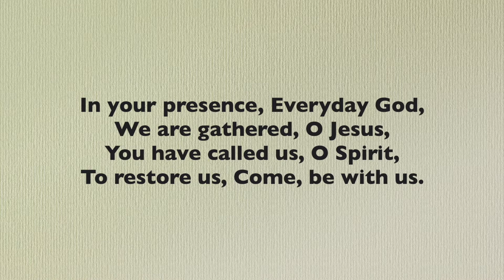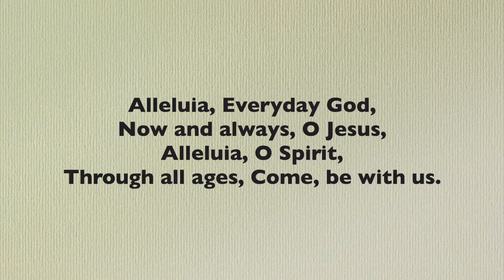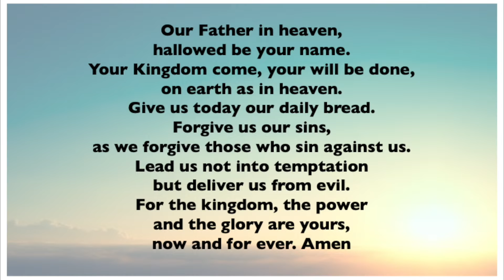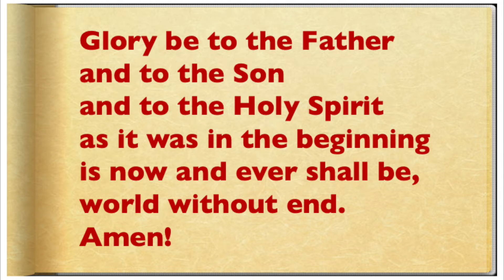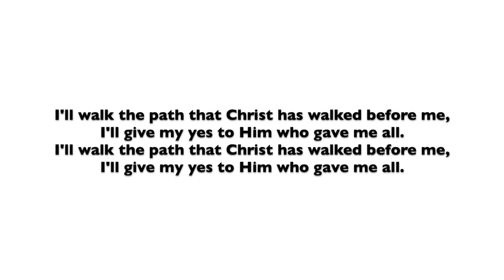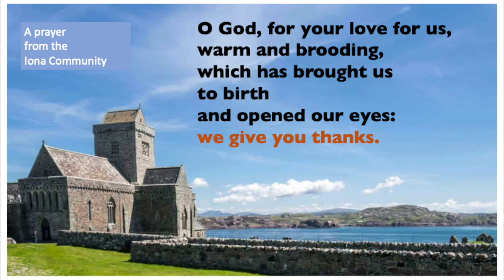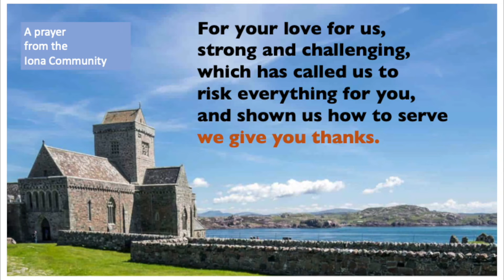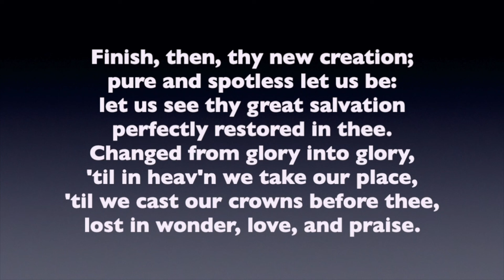MORNING PRAYERS ON SUNDAY 31ST OCTOBER 2021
We offer our online prayers every Sunday at 8am With music, readings and prayers let us worship God.